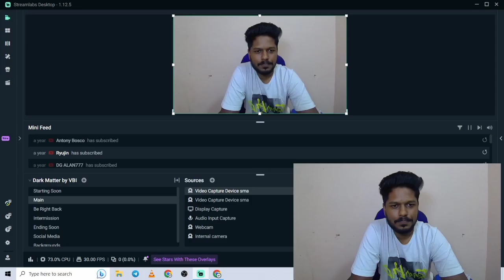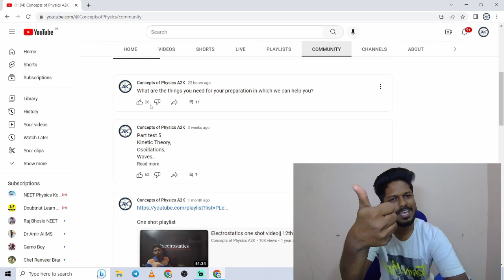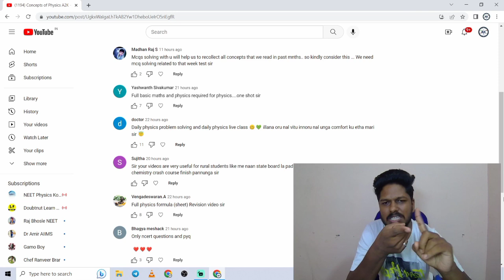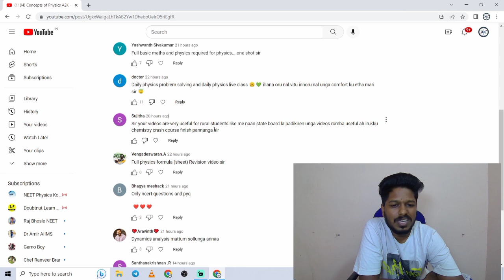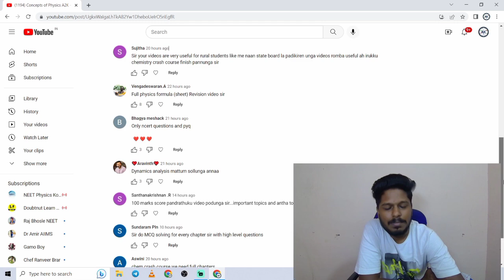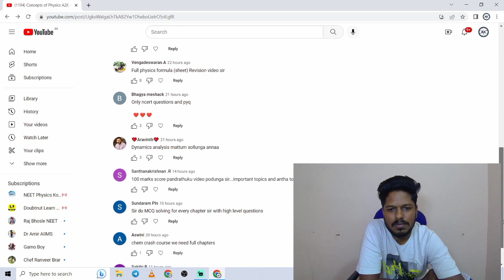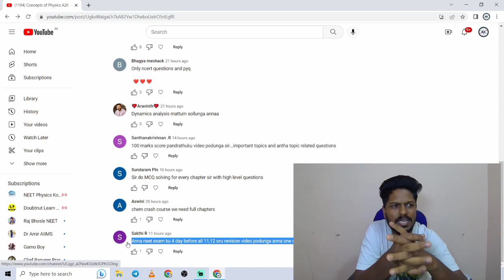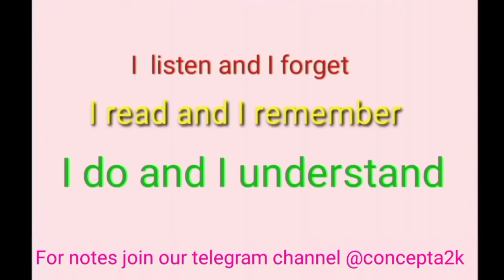How can I help you comment your seeking concepts a2k